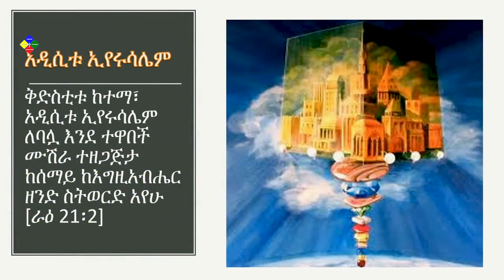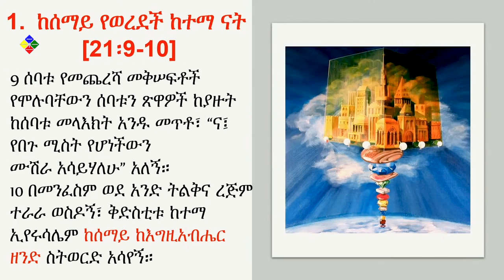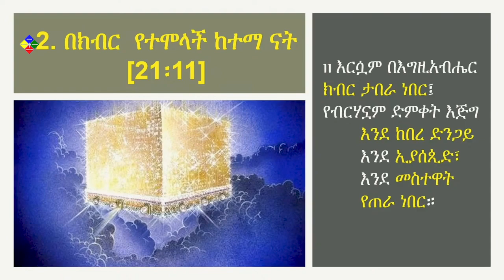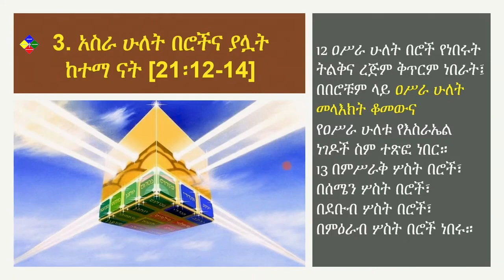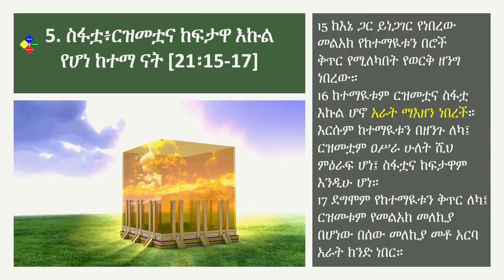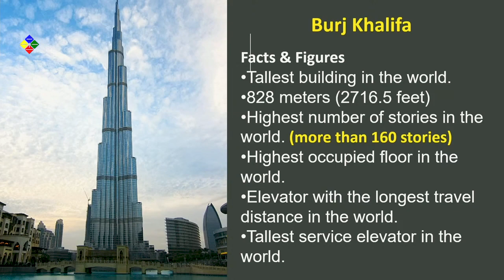Revelation: The New Jerusalem: Part One [Rev 21:9-27] አዲሲቱ ኢየሩሳለም በመጋቢ አሹ ተፈራ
የዚህ አገልግሎት ዓላማ መጻሐፍትን መሰረት፥ ክርስቶስን ማዕከል፥ ያደረጉ  ወንጌል ተኮር ትምህርቶችን [ወ.ተ.ት.] በማስተማር ሰዎችን ሁሉ ወደ ክርስቶስ ሙላት ለማሳደግ ነው!!!